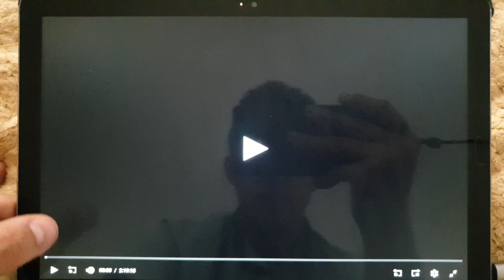Hollywood Pictures/Cinergi Pictures (1994)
From Color Of Night (1994)